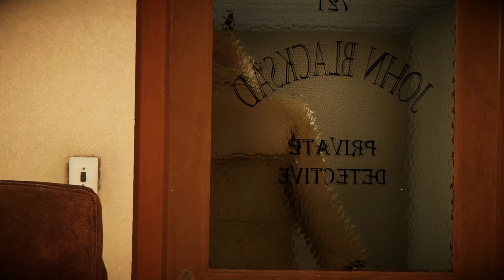BLACKSAD - Let's Play Episode 01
Blacksad : Under the Skin est un jeu d'aventure qui nous met dans la peau de John Blacksad, un détective privé.

Edit : désolé, il y a un pépin avec le son dans les trois premières vidéos... Il y a du y avoir un probleme à la compression... je vais essayer de corriger le tir pour la suite

L'univers du jeu est basé sur la bande dessinée créé par Juan Diaz Canales et Juanjo Guarnido. L'action est située dans les année 50, dans un monde anthropomorphique ou les personnages possèdent les caractéristique qu'elles représentent.

Au début des années 50, Joe Dunn, propriétaire d’un club de boxe, est retrouvé mort. Depuis lors, sa star montante Robert Yale, censée monter sur le ring pour disputer l’un des combats les plus importants de sa carrière, a mystérieusement disparu. Sonia Dunn, la fille de Joe, qui a pris le contrôle du club doit faire face à des difficultés financières. Elle engage alors le détective privé John Blacksad pour enquêter sur la disparition de Yale et le retrouver. Cette sombre affaire va emmener notre enquêteur dans les tréfonds sales et lugubres de New York.